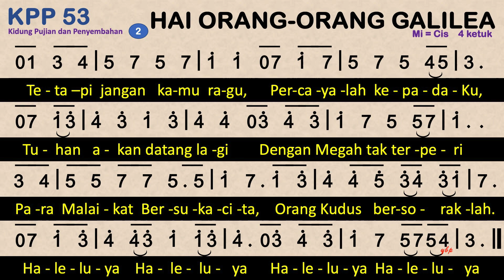KPP 53 Hai Orang-orang Galilea - Kidung Pujian dan Penyembahan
KPP 53 Hai Orang Orang Galilea
Mi=Cis 4/4

00:00 Bait 1 Hai Orang-Orang Galilea Mengapa Kamu Tercengang,
01:08 Bait 2 Tetapi Jangan Kamu Ragu, Percayalah Kepadaku,

1
Hai Orang-Orang Galilea Mengapa Kamu Tercengang,
Menengadah Ke Angkasa, Bertanya-Tanya Tak Reda
Tuhan Yesus Kristus Sungguh Bangkit,
Kini Naik Ke Surganya,
Megah Di Tahta
Yang Mulia Di Sisi Kanan Bapanya
2
Tetapi Jangan Kamu Ragu, Percayalah Kepadaku,
Tuhan Akan Datang Lagi Dengan Megah Tak Terperi
Para Malaikat Bersukacita,
Orang Kudus Bersoraklah.
Alleluya Alleluya Alleluya Alleluya